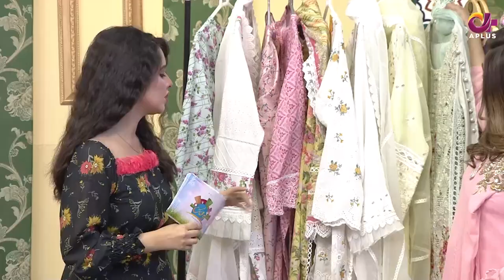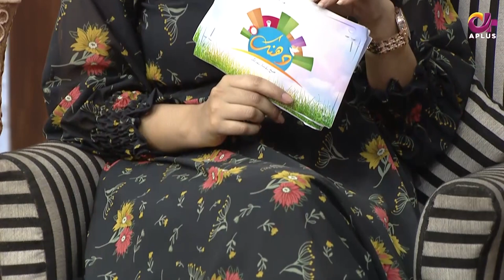Dhanak - Episode 80 | Ali Abbas With Sumaira Saghir | Morning Show | CN1O